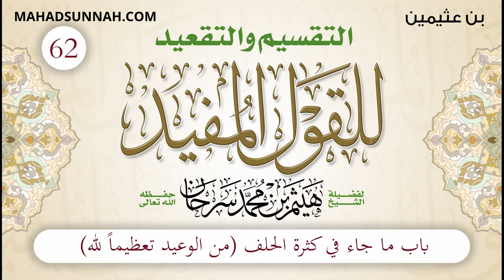62 باب ما جاء في كثرة الحلف من الوعيد تعظيماً لله